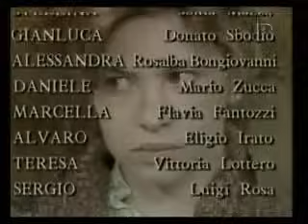Stellina Odcinek 151